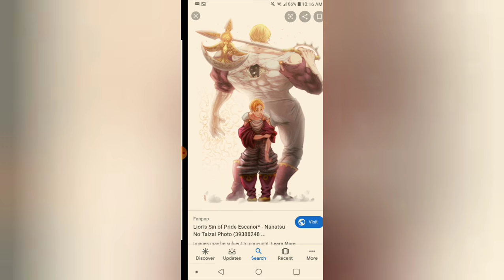What if deku has Sunshine part 7